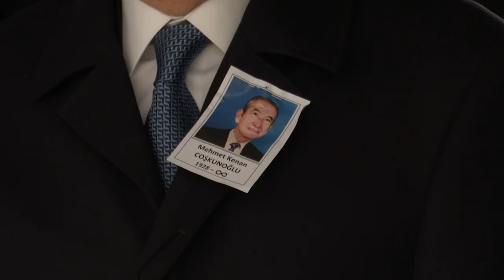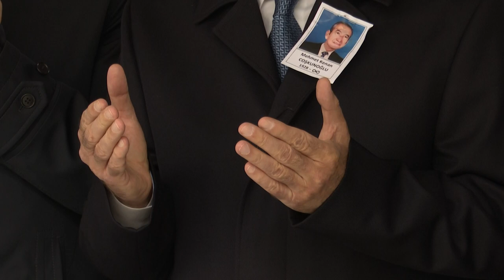CHP GENEL BAŞKANI KEMAL KILIÇDAROĞLU, MEHMET KENAN COŞKUNOĞLU'NUN CENAZE TÖRENİNE KATILDI 05/11/2020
Cumhuriyet Halk Partisi Genel Başkanı Kemal Kılıçdaroğlu, CHP Kadın Kolları Genel Başkanı Aylin Nazlıaka'nın babası, Mehmet Kenan Coşkunoğlu için Bilkent Doğramacızade Ali Paşa Camiinde düzenlenen cenaze törenine katıldı.